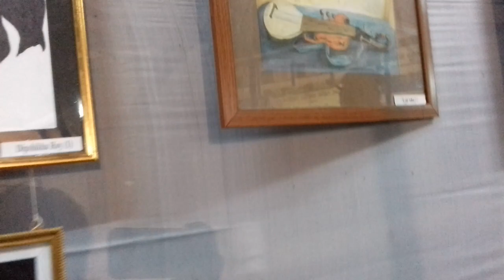Chitrakola prodorsoni Dhupguri 2018